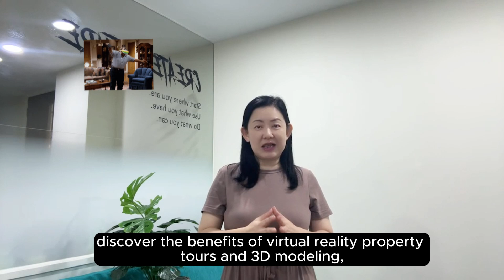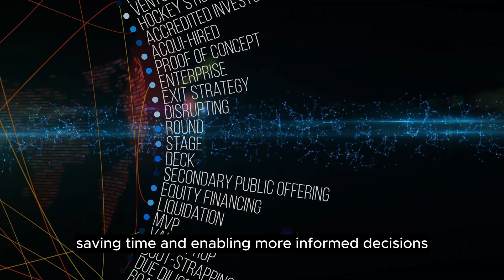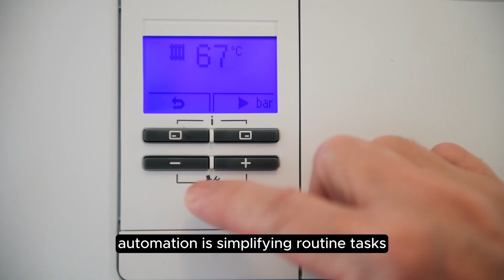Exploring Real Estate Technology Innovations for Success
Hey everyone! Welcome back to Amenny Property TV channel. In today's video, we're diving into the latest technology innovations transforming the real estate industry. From virtual reality property tours and 3D modeling to AI-powered tools and smart home systems, discover how these advancements can give you a competitive edge in your real estate business.

00:00:00 - Introduction to Real Estate Technology
00:01:02 - Virtual Reality Property Tours & 3D Modeling
00:01:25 - AI-Powered Tools for Property Search & Analysis
00:01:55 - Automations & Smart Home Systems
00:02:25 - Technology Trend